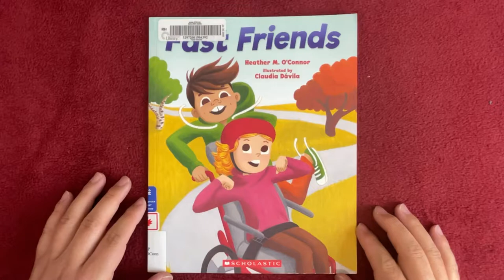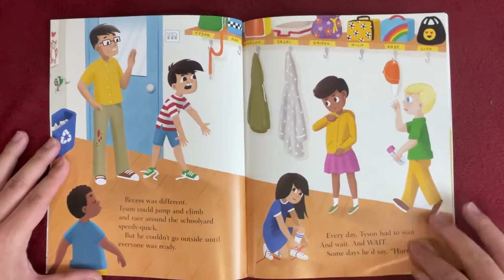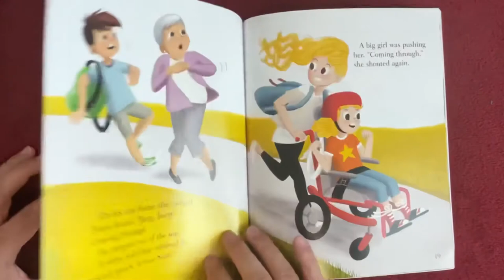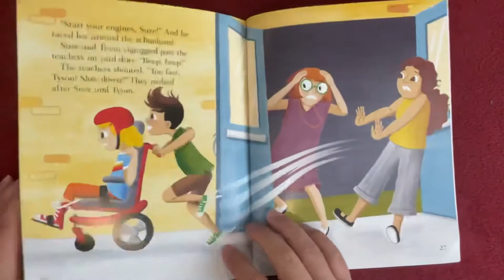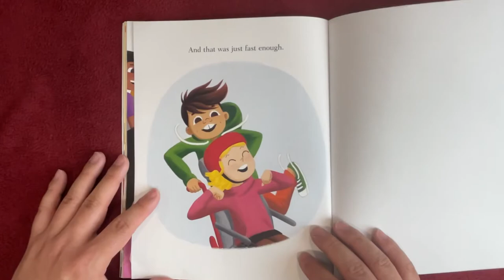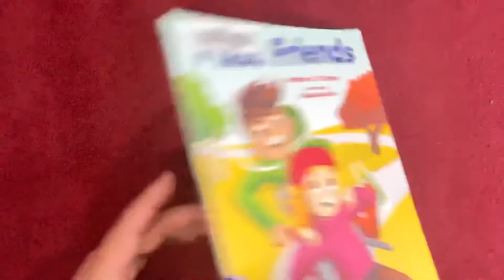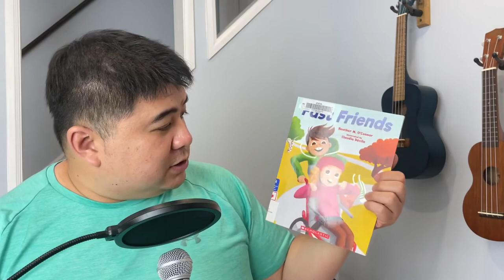Fast Friends | Heather M. O'Connor | Read Aloud | Friends with differences can have lots in common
Read aloud of "Fast Friends" by Heather M. O'Connor. Illustrated by Claudia Dávila.

Tyson is always fast, and sometimes his classmates don't get that. Then Suze joins his class and sometimes, the classmates don't get her either. but Tyson soon bonds with Suze over the love of going fast! Everyone has different needs!

00:00 - E Reading
05:07 - Thoughts and Thanks